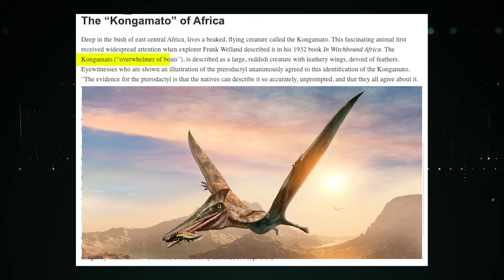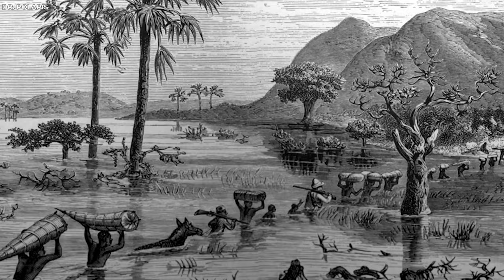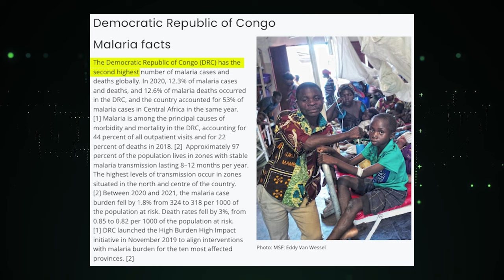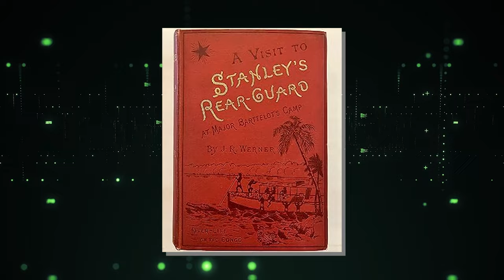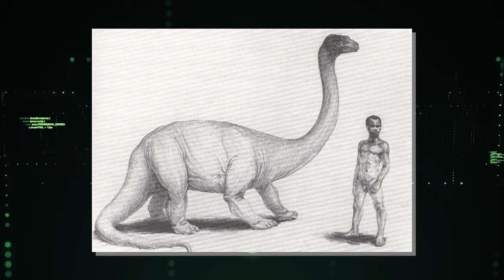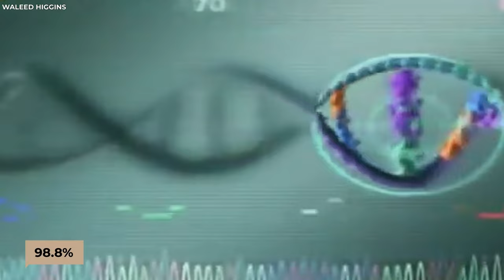The New Terrifying Discovery In Congo That Scares Scientists!